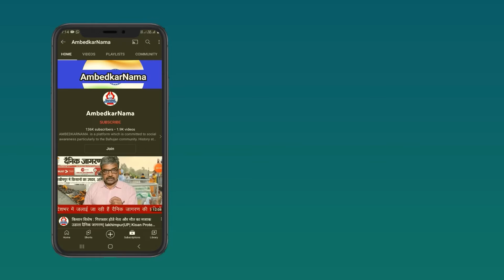जानिए गोलवलकर के अस्पष्ट विचार A.O. Hume के बारे में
Pharos Media & Publishing Pvt. Ltd
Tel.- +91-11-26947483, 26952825